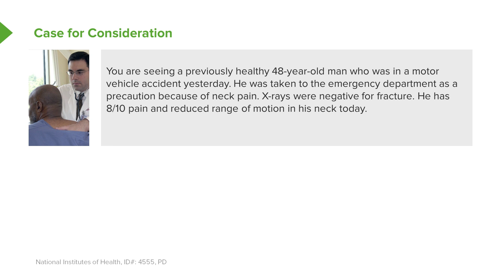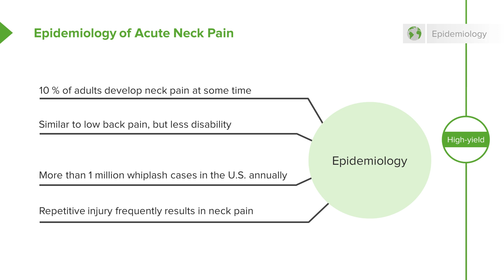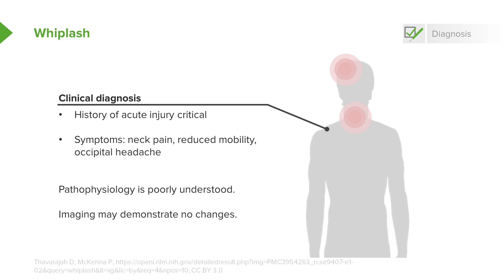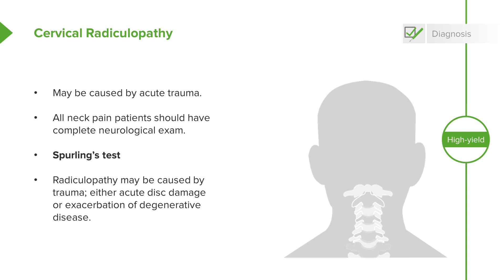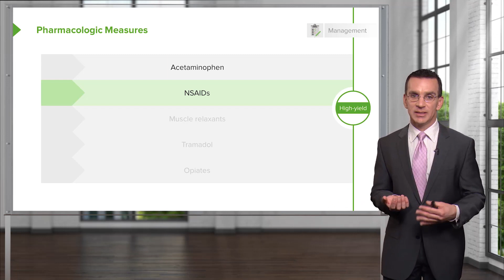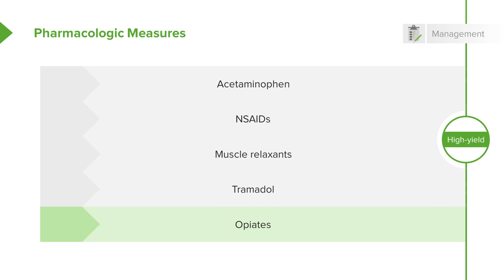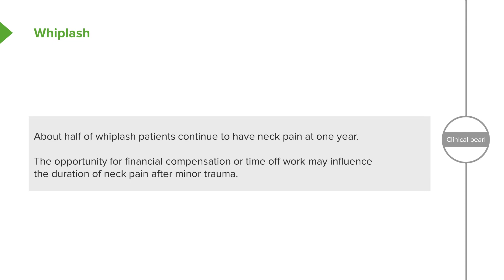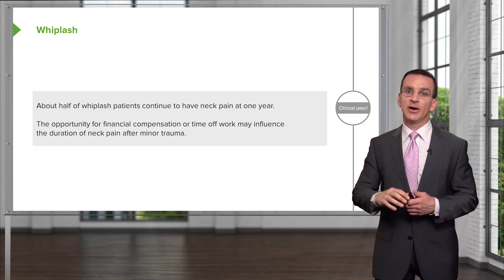Acute Neck Injury – Family Medicine | Lecturio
This video “Acute Neck Injury” is part of the Lecturio course “Family Medicine” ► WATCH the complete course

► LEARN ABOUT:
- Common causes of acute neck injury
- Case for Consideration
- Epidemiology of acute neck pain
- Whiplash
- Cervical Radiculopathy
- Pharmacologic Measures
- Other treatment for acute back pain
- Whiplash

► THE PROF:
Your tutor is Dr. Charles Vega, who has over 20 years of experience in patient care and has led hundreds of didactics on clinical issues. He was also proud to receive a rare medical teaching fellowship that gave him highly valuable insight on curriculum design and learner engagement.

► LECTURIO is your single-point resource for medical school:
Study for your classes, USMLE Step 1, USMLE Step 2, MCAT or MBBS with video lectures by world-class professors, recall & USMLE-style questions and textbook articles. Create your free account now

► READ TEXTBOOK ARTICLES related to this video:
Acute Neck Pain — Clinical Features and Physical Examination